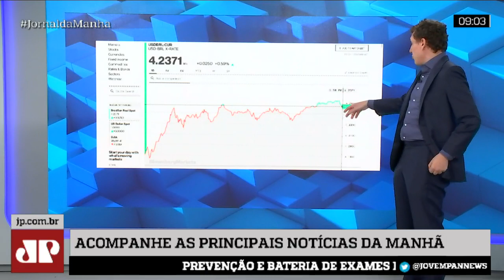Dólar começa a segunda-feira (2) em alta após fala de Trump sobre novas tarifas ao Brasil